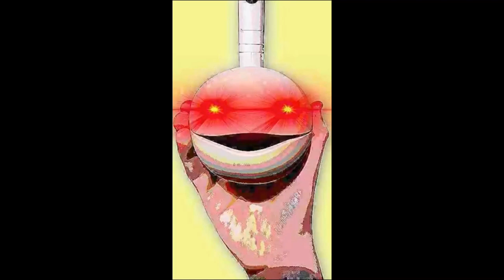Otamatone becoming canny but there's uncanny music background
TheRealSullyG
BoxySilkworm
ItzFir3y

I don’t own anything like Soundtracks, Characters and Etc.